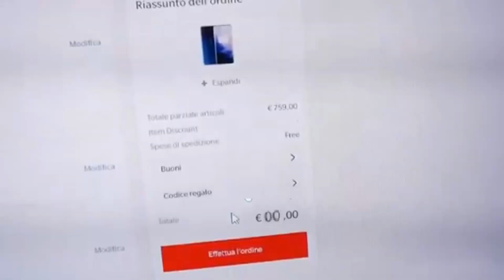Davide Puato compra il oneplus 9pro in anteprima *YTP*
Gruppo fans di Gerry Scotti

Ad un nuovo YTP